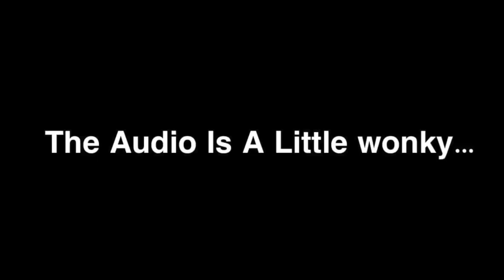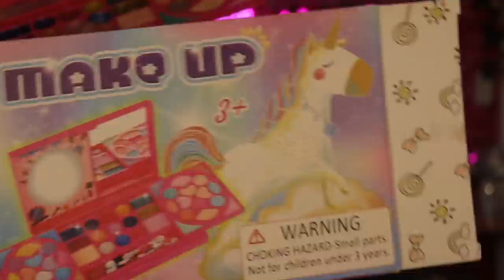Eyeshadow Look With Kid Makeup!!! After Special Treats 🍭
🎶FREE LIVE DJ MIXES⬇️
5$ Subscription gets you 5 Extra Videos A Month ( INCLUDES LIVE HANGOUTS EVERY MONTH ) AND MORE 🎉🥳